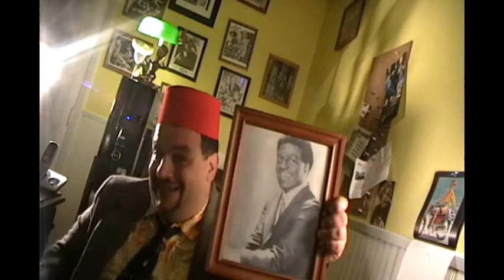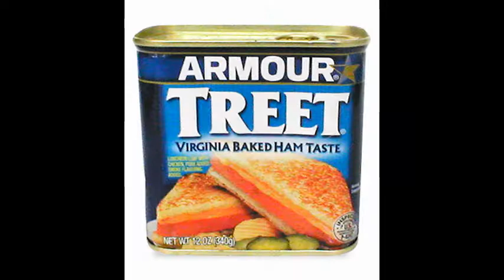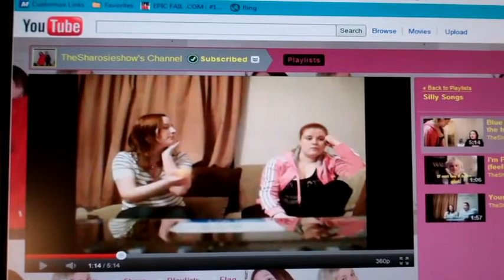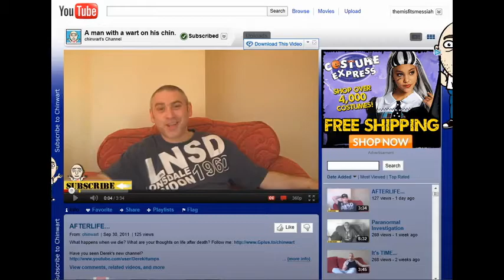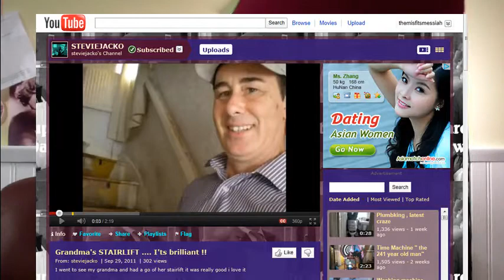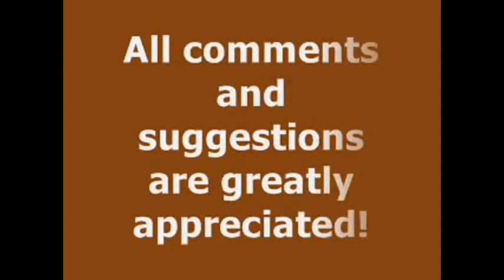Broken Toast: Misfit's Messiahs Flying Circus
Never mind the bollocks here comes the Misfit's Messiah. This week MM takes a look at UK Misfits: we start with two pretty ladies from The Sharosie's Show. Then we meet Chinwart-a former paranormal investigator-who doesn't believe in ghosts! (MM tries to convince him otherwise as Nipsey has escaped from the vacuum cleaner. Then it's on to the Weird Fat Blokes channel,Miss Kritt and then a repeat visit with Steviejacko. Bloke out!